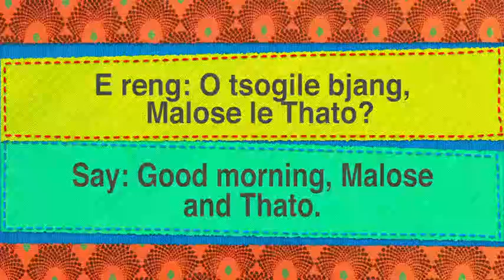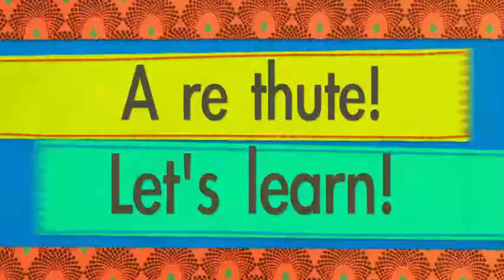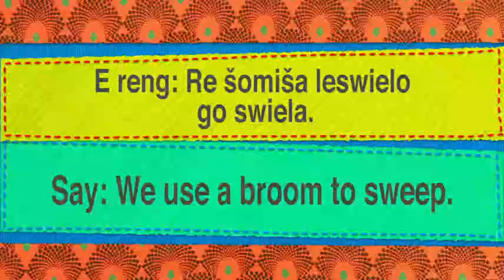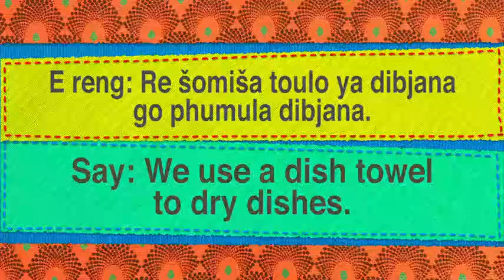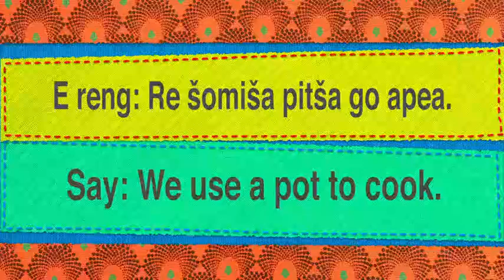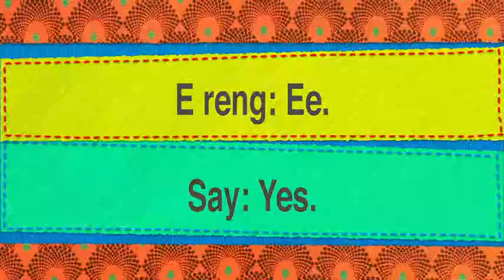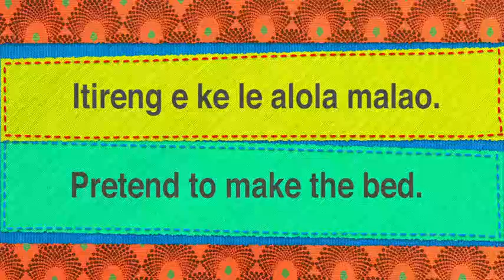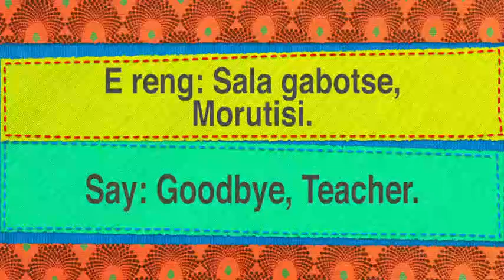IAL Term 1 Sepedi E18